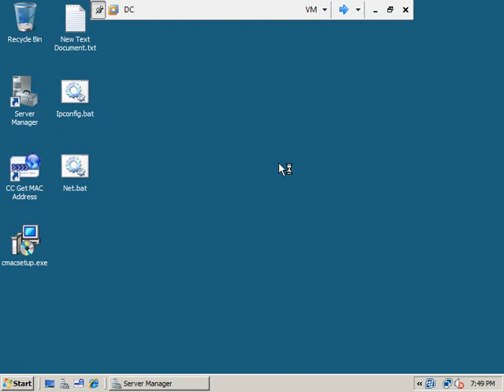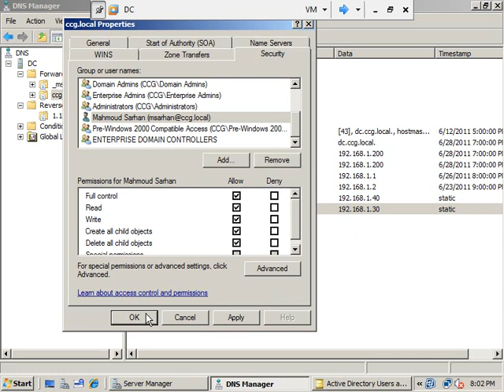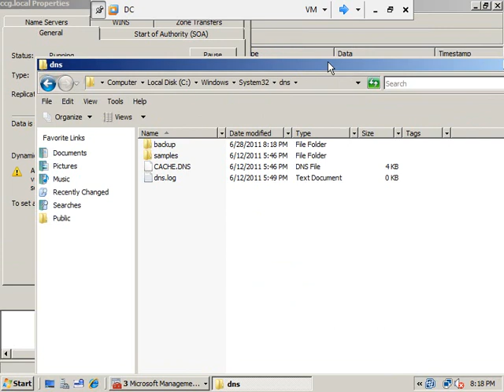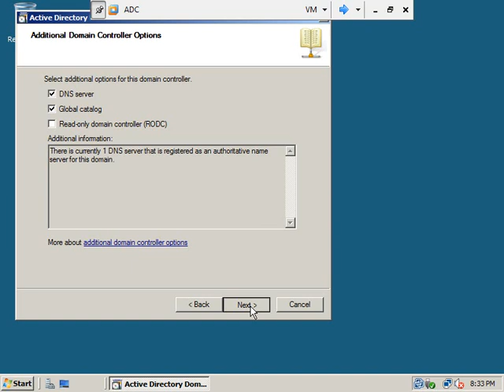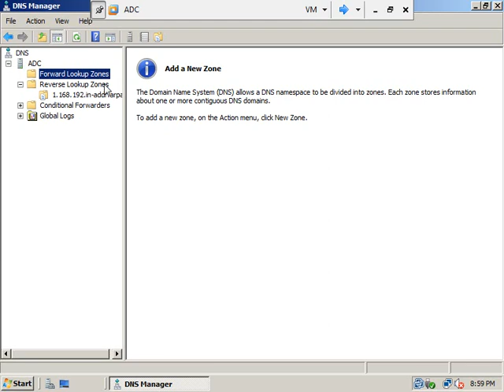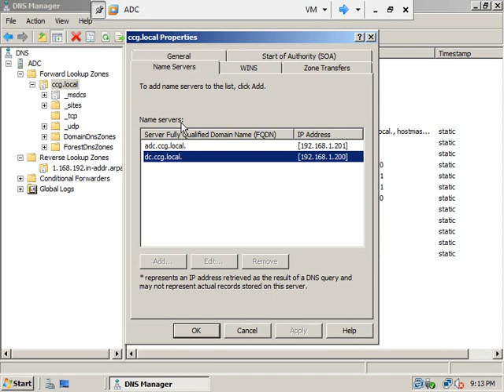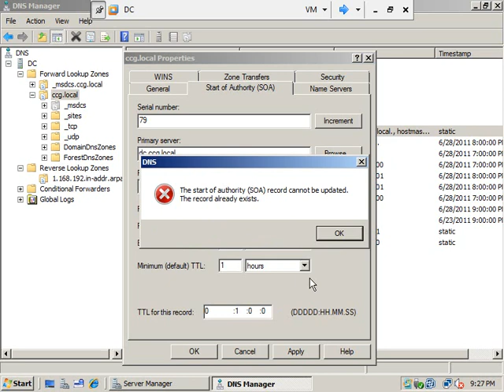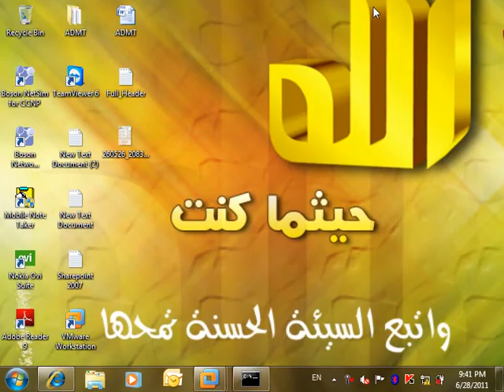شرح DNS 2 حلقة 53 من كورس ميكروسوفت MCITP